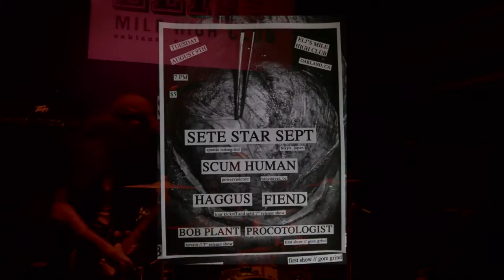Proctologist @ Oakland, CA August 9th, 2016 (Full Show HD)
Proctologist @ Oakland, CA August 9th, 2016